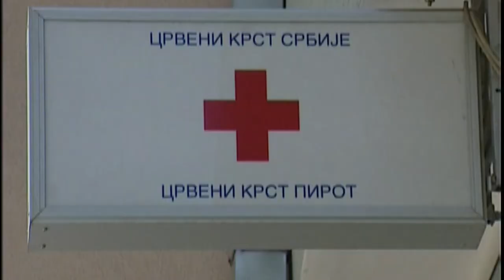AKTIVNOSTI CRVENOG KRSTA SE NASTAVLJAJU I TOKOM VANREDNOG STANJA